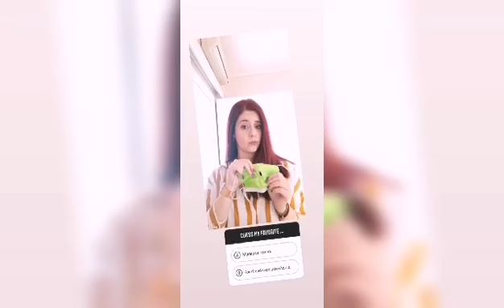Slice Of News - 07/12/2020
Offsite